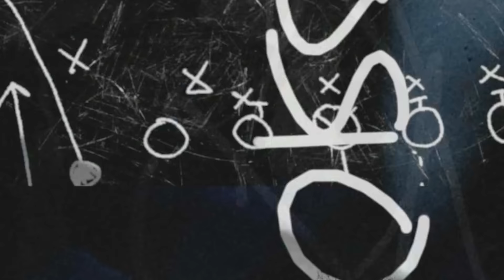When you try to get every injury in a season in Blitz: The League II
Today we start the story mode in Blitz: The League II! 2000 likes for PART 2! HOPE YOU ENJOY :)